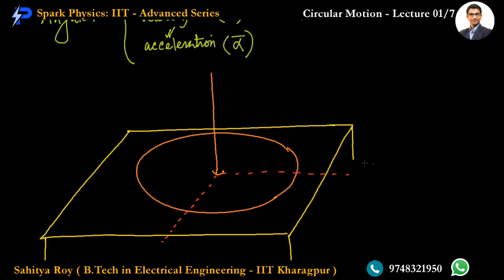Circular Motion & Dynamics Lec : 01/7 | Spark Physics : IIT-Advanced Series| Class XI | Sahitya Roy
🎯 Topic : Angular Velocity and Acceleration

🤔📚👉 Ask your Doubts:
✔️📚👉 Get Notes Here:
✔️📚👉 Chapter-wise Practice Papers:

✔️ Topic Name: Circular Motion & Dynamics ( Lecture 1 of 7 ) : Angular Velocity and Acceleration